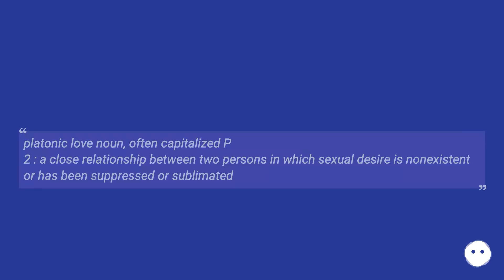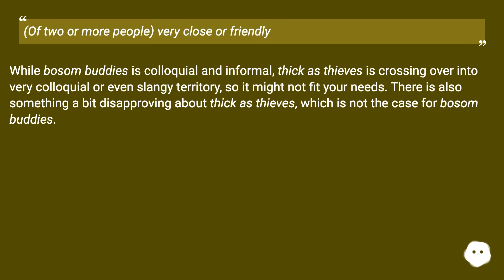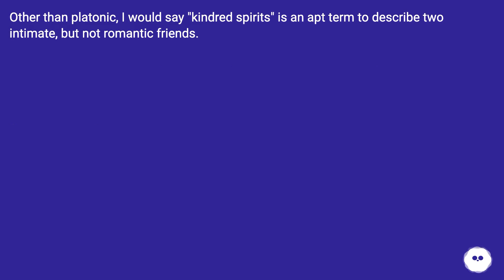Platonic is the usual choice to describe this. E.g. "They look intimate but they're merely platon...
Track title: Romantic Lands Beckon

Chapters
00:00 A Word For "Intimate Friends" Without Any Kind Of Romance?
00:29 Answer 1 Score 20
01:10 Answer 2 Score 15
01:58 Accepted Answer Score 39
02:07 Answer 4 Score 6
02:15 Thank you